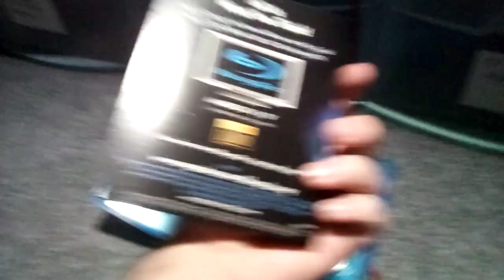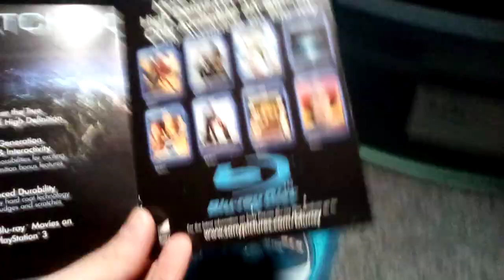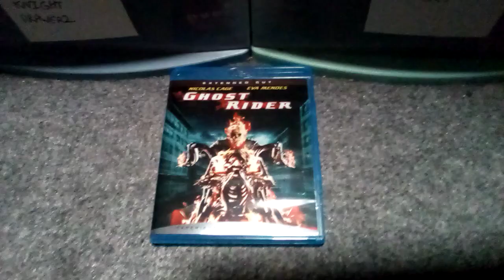Blu-Ray Update 01\16\24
Today I Got One Blu-Ray From eBay.
1.Ghost Rider